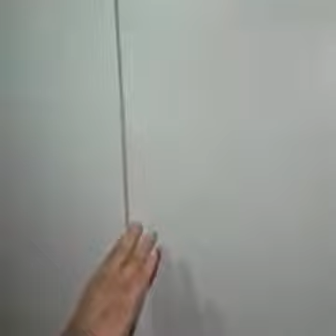Lift Awareness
Video from Vijay Memory Trainer